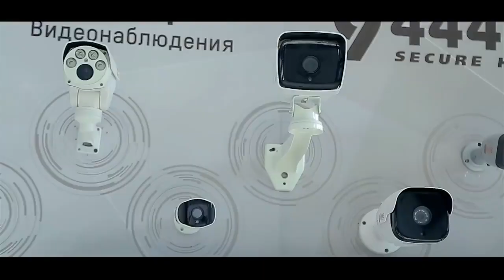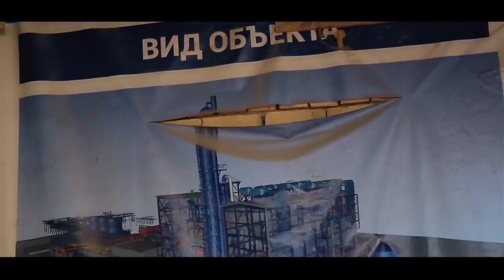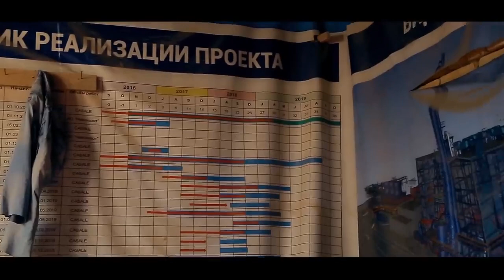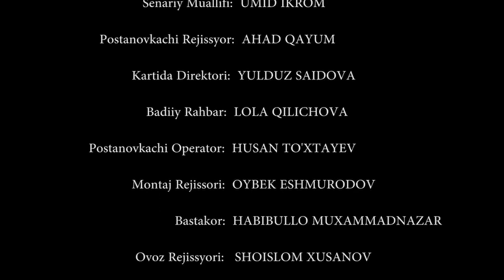AYOLLAR MAKRI - O'ZBEK FILM